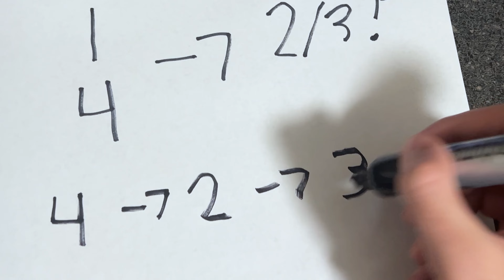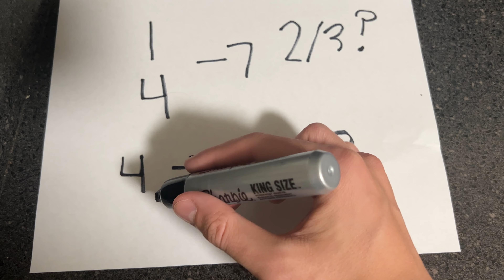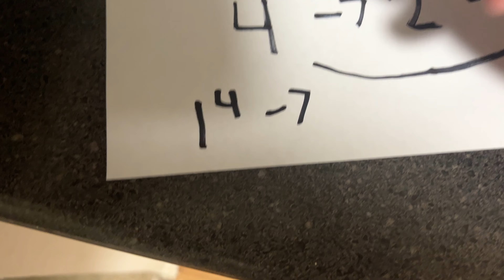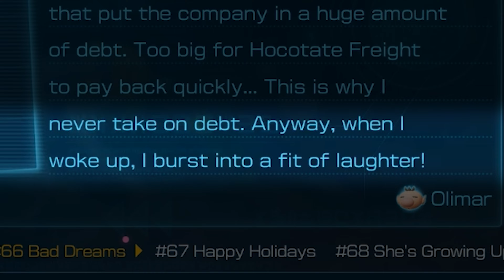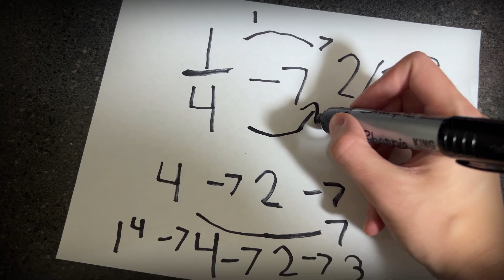The Pikmin Timeline Makes NO SENSE...